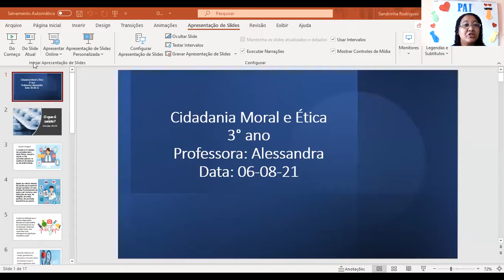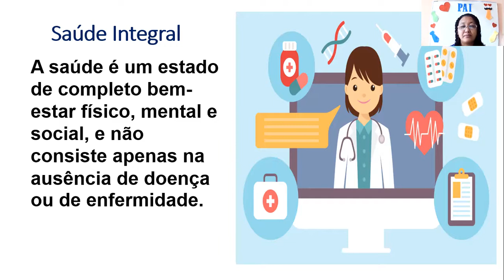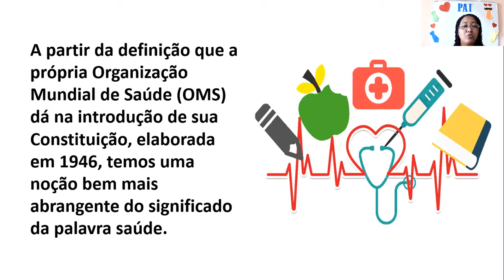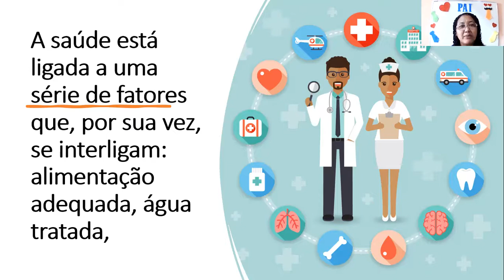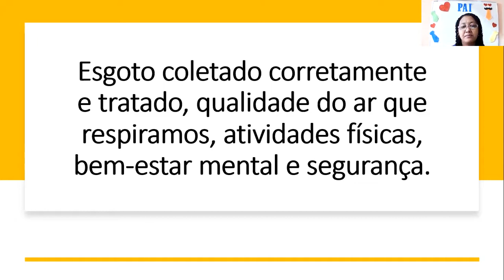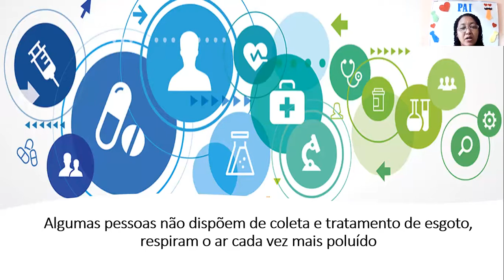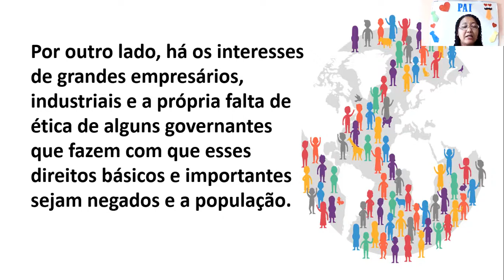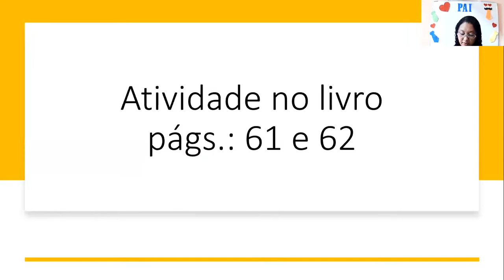CETA On-line | 3º Ano | 06/08 | Ética e Cidadania